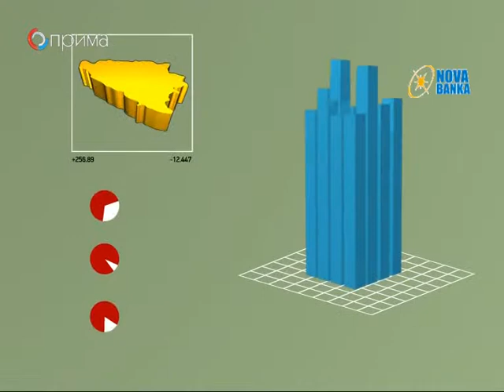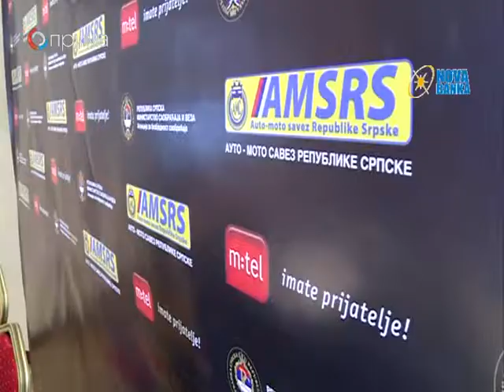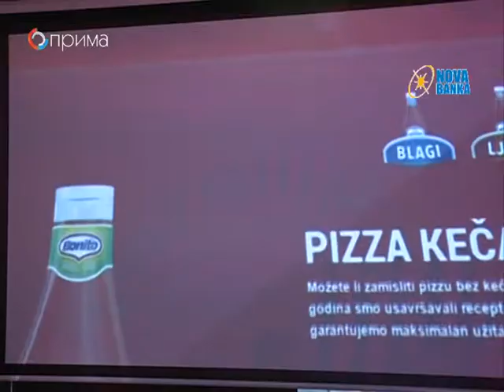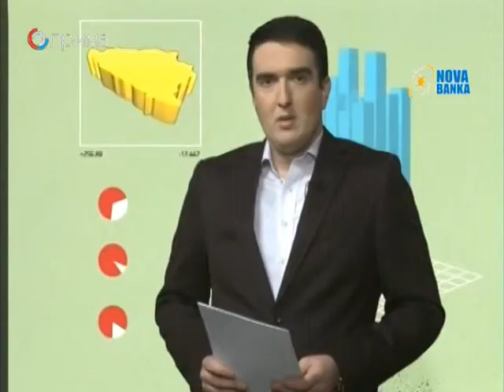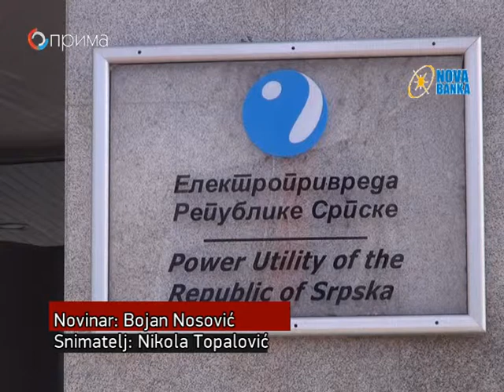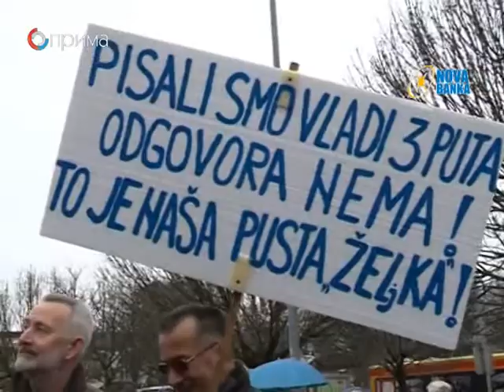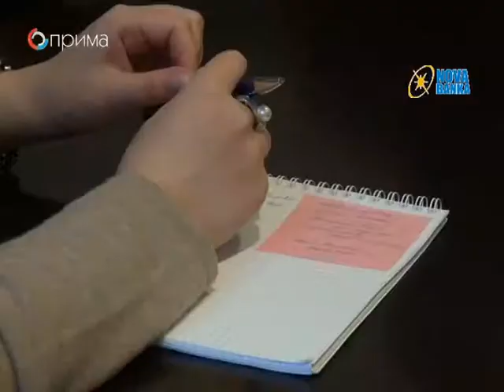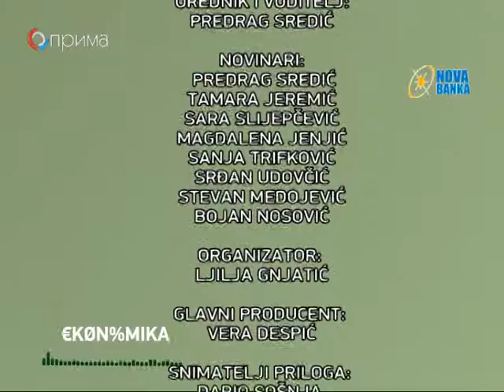EKONOMIKA 01. 05. 2015.